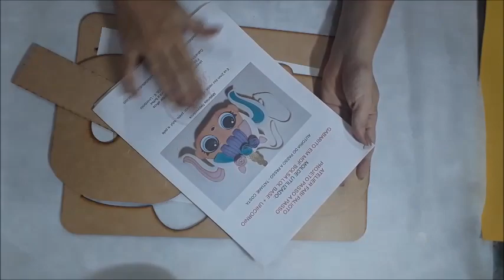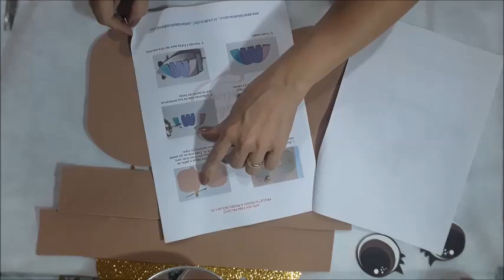*COMO UTILIZAR GABARITO BOLSA LOL - PROF. CRIS KELLY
Na aulinha de hoje aprenderemos a reproduzir a bolsinha lol, utilizando o Gabarito BOLSA LOL E CABELO BOLSA LOL 5!